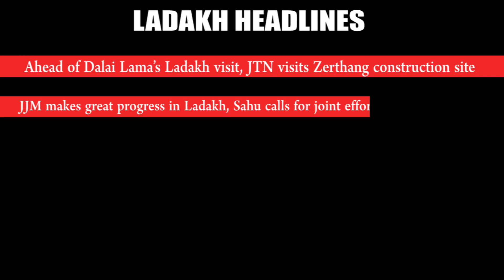LADAKH NEWS BULLETIN | 28 - June - 2023